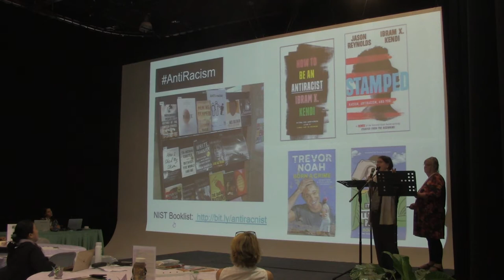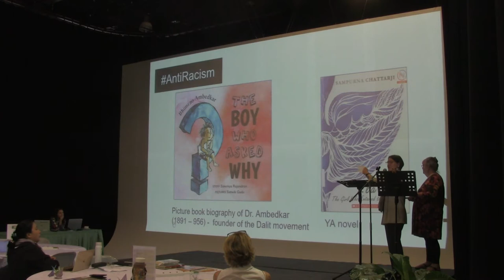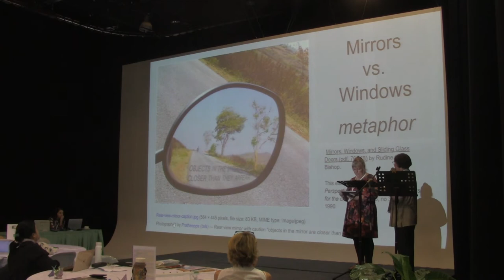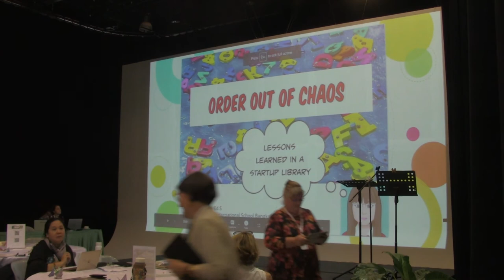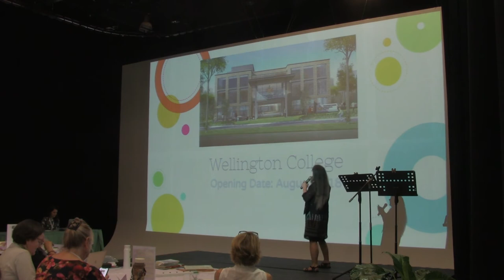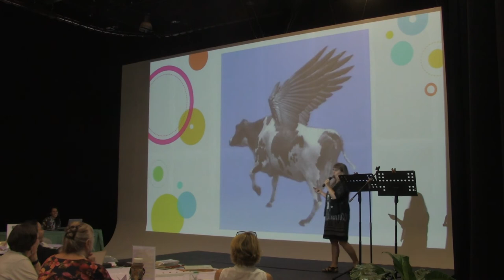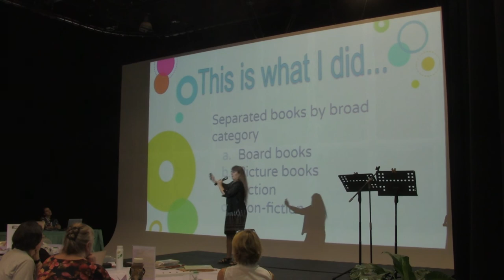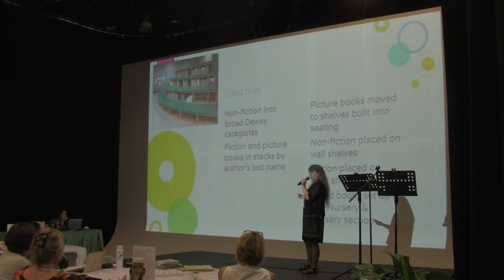5.2a Full steam ahead on the Diversity Train - Katie Day & Barbara Reid